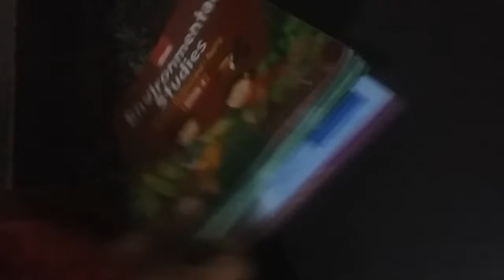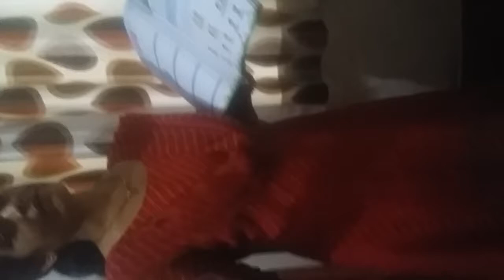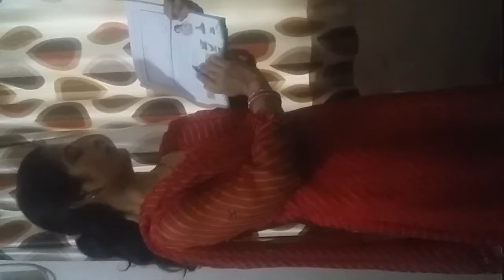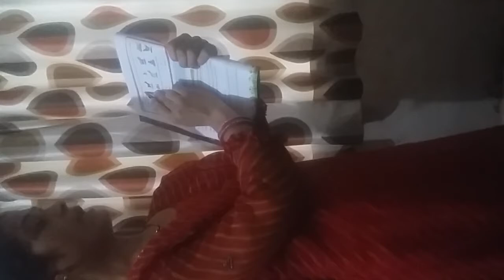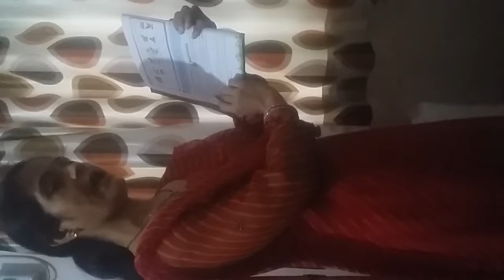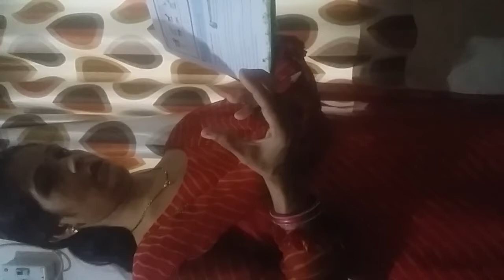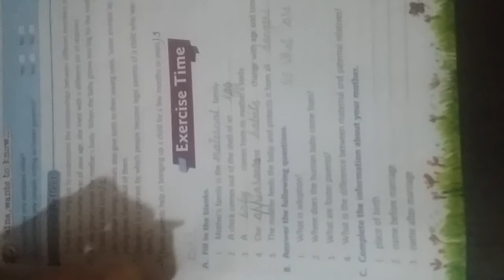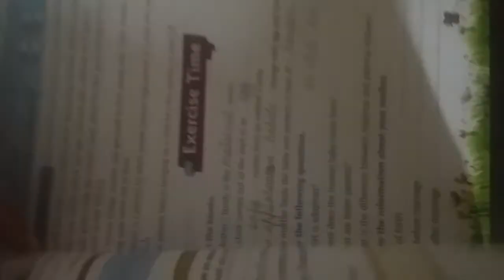EVS - CLASS - IV - CHAPTER - 1 - OUR FAMILY - 17.07.2020